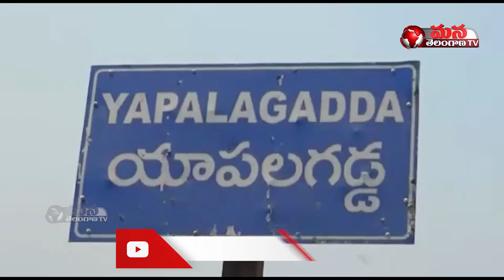Pinapaka MLA Rega Kantha Rao Visits Pagididda Raju Jatara || Mana Telangana TV